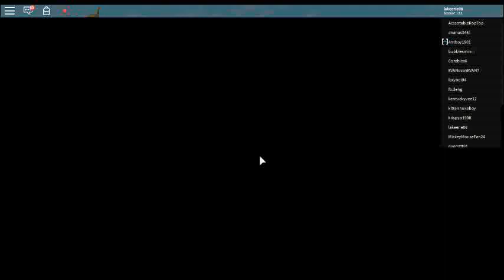Meet Flippy with Ennard Plush plays S1 E6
Flippy is A GOOD BOI AND HE IS COOL!